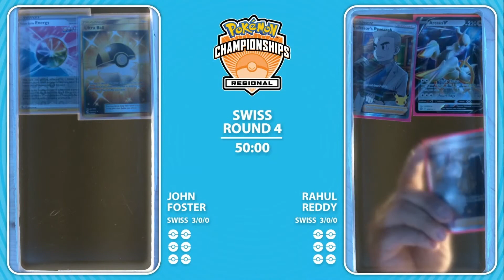IL JOUE MEW VMAX, MAIS EST-CE QU'IL SAIT CE QU'IL FAIT ?! - MARDI TACTIQUE #57 - POKEMON TCG ONLINE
On se retrouve pour un nouvel épisode de mardi tactique ! Aujourd'hui on va voir un match du tournoi TCG régional de SLS 2022. Qui de John Foster ou Rahul Reddy va se qualifier pour le prochain tour ? La patience de Rahul va-t-elle tenir face à John Foster ? Ou le deck Mew VMAX viendra encore à bout des nerfs d'un adversaire ?

De la tactique, de la stratégie, de la rage et du FUN sur le JCC (Jeux de Cartes à Collectionner) Pokémon en ligne !

Si vous appréciez mon contenu, n'hésitez pas à laisser un petit pouce bleu, un commentaire et à vous abonner si ce n'est pas déjà fait pour rester informé de la sortie des prochaines vidéos !